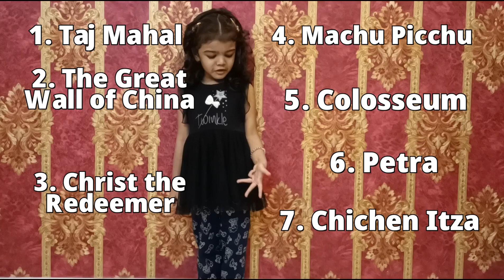Seven Wonders of Modern World | 7 Wonders of World by 3 yr old babygirl